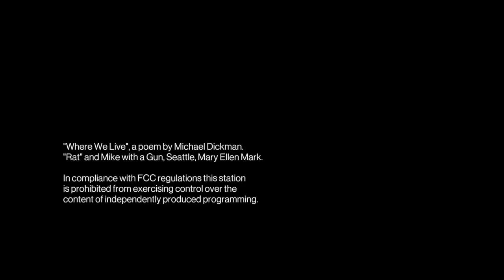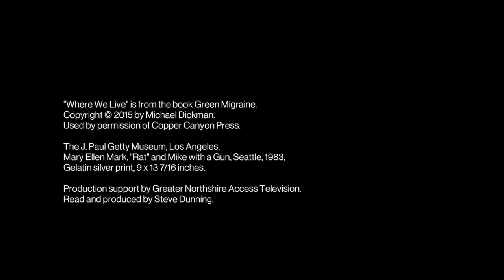Mono - "Where We Live", Michael Dickman. "Rat" and Mike with a Gun, Seattle, Mary Ellen Mark.